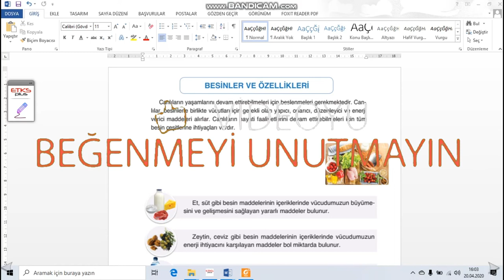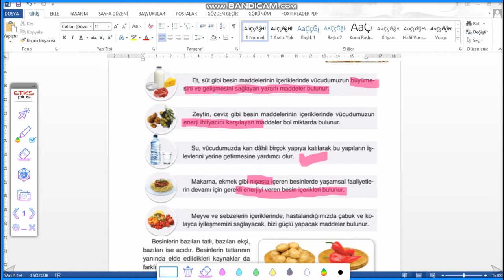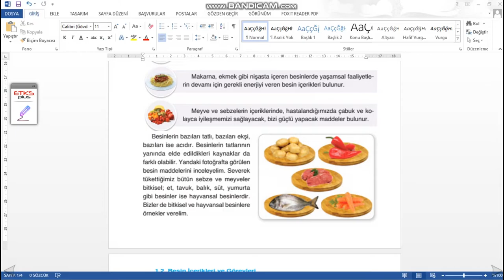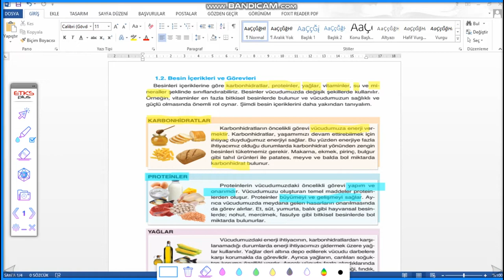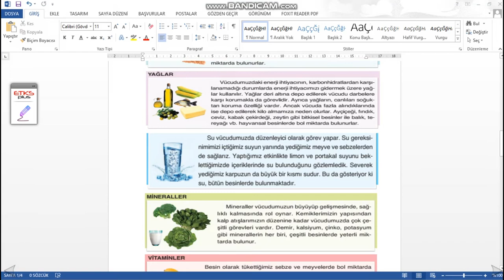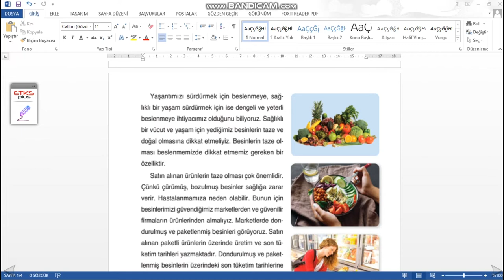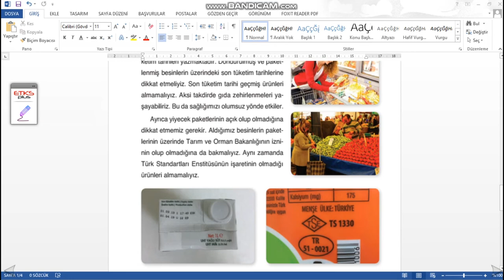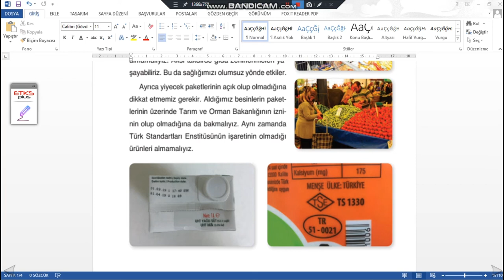Fen Bilimleri 3 Besinler ve Özellikleri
Fen bilimleri konu tekrarı serimizin 3. videosu besinler ve özellikleri sizler için yayında. İyi seyirler.